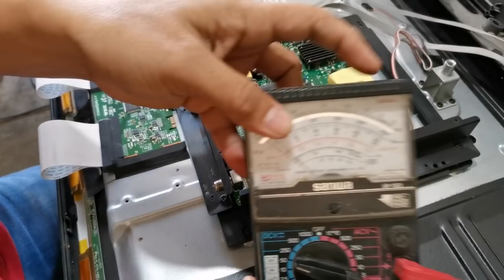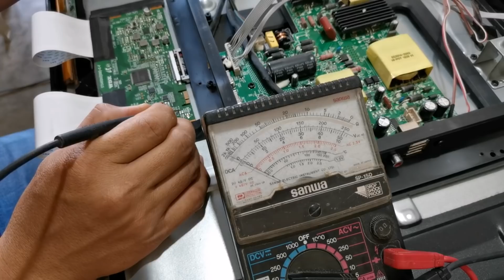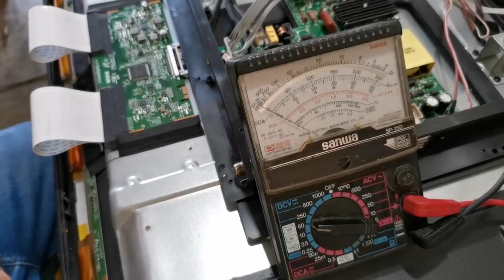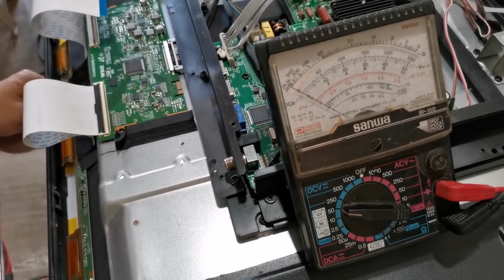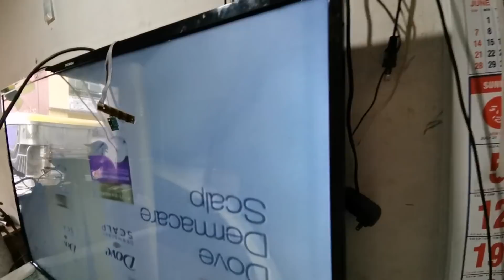How to fix Pensonic 58" Led Tv White Screen display?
Sa video na ito ituturo ko kng paano ayosin ang white screen na pensonic 58" led tv.joeytech ph